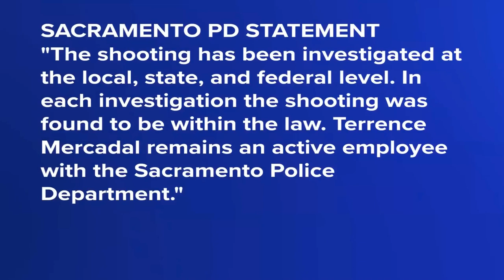Sacramento Police Office That Shot A unarmed Black Man Still Employed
Treu Crime Sacramento